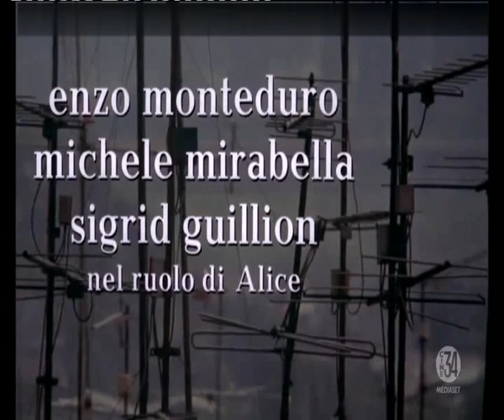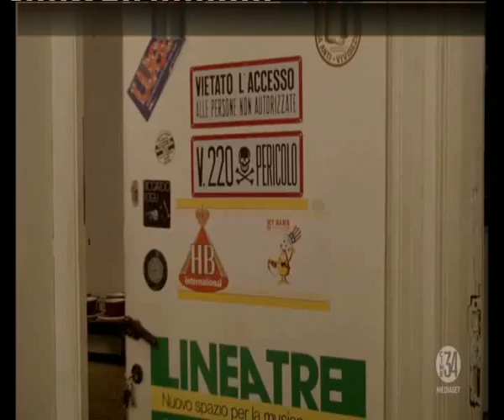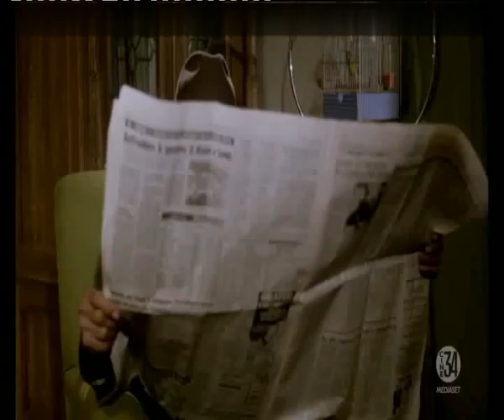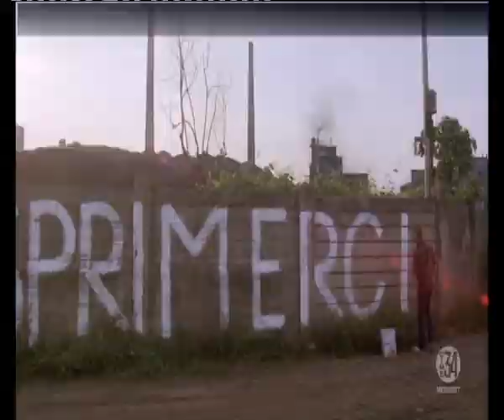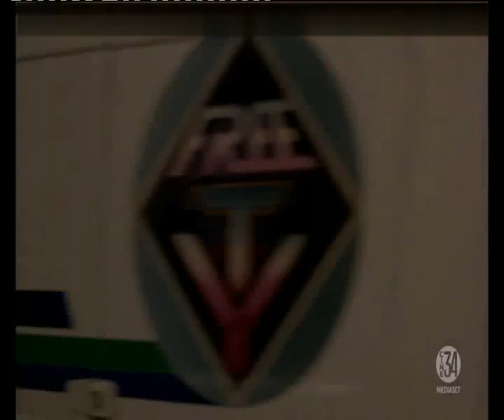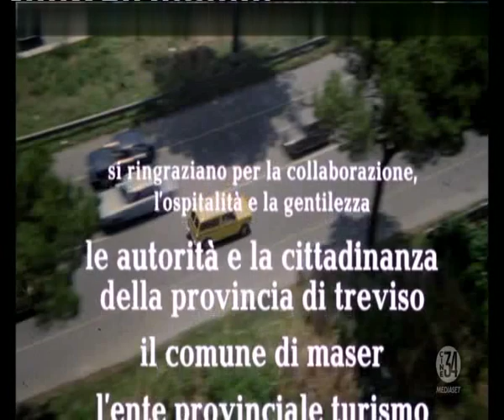Switch (1978) di Giuseppe Colizzi (film completo)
È l'ultimo film di Colizzi, uscito postumo.